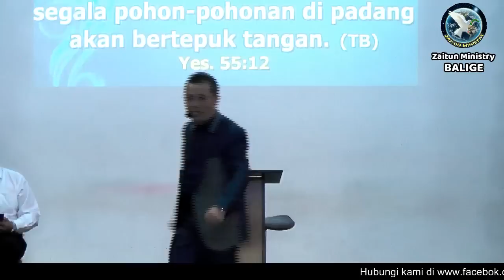Ps. Thamrin Simanjuntak - Waktu Bertemu Tuhan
Jadwal Ibadah:
Ibadah Raya Zaitun Ministry
• Porsea 08:00 WIB - selesai
• SBB 08:00 WIB - selesai
• Balige I 11:00 WIB - selesai
• Balige II 15:00 WIB - selesai
• Samosir 10:00 WIB - selesai

Ibadah PA (Pendalaman Alkitab)
• Kamis 18:00 WIB - selesai

Ibadah Youth
• Balige: Sabtu 19:30 WIB - selesai
• Porsea: Sabtu 19:30 WIB - selesai
• SBB: Sabtu 19:30 WIB - selesai
• Samosir: Rabu 19:30 WIB - selesai

Ibadah Pelepasan & Kesembuhan
• Selasa 15:00 WIB - selesai